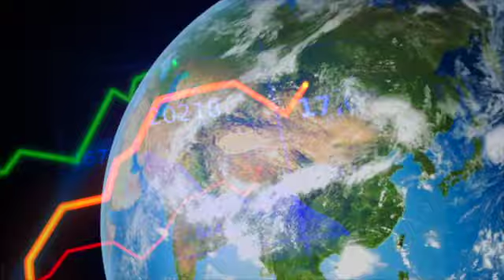Every Day Trailer